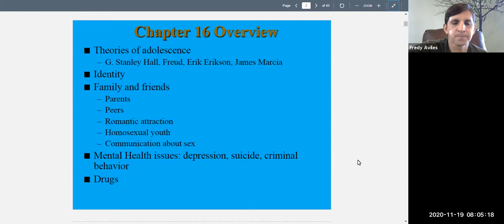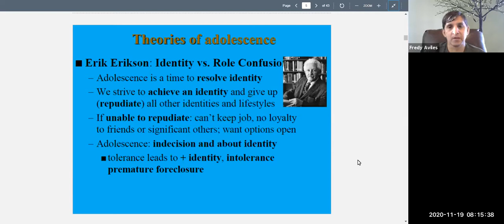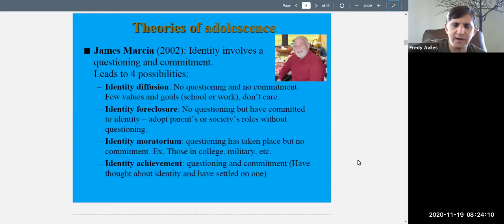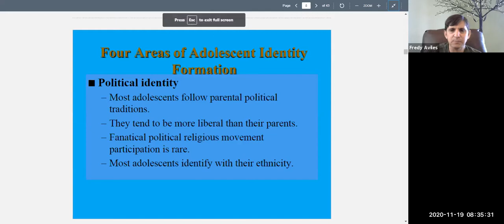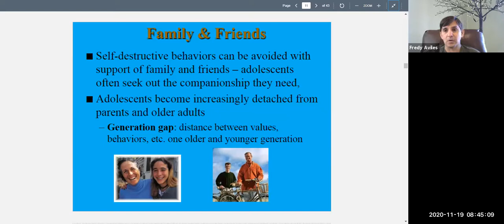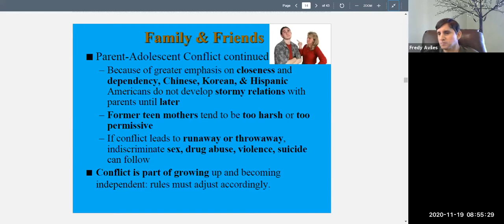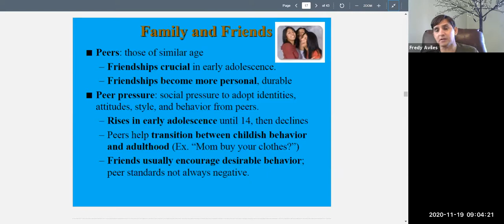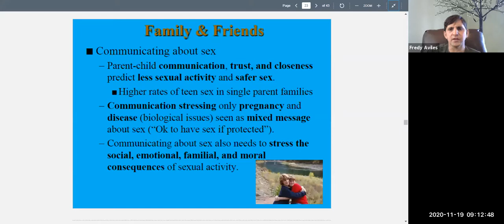Child Psychology Chapter 16 (Adolescence: Psychosocial Development) Lecture Part 1